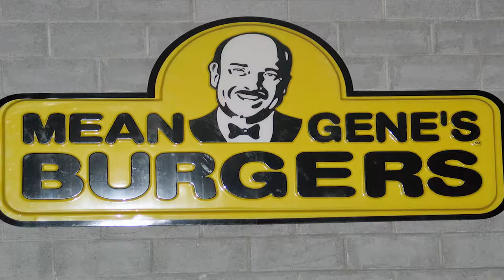Living Overseas In The Military - Life After Navy 12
Making a response to my boi Kyle Gott talking about living in Yokosuka Japan from 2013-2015!!

TheAndySan

TkyoSam

Radley

Drift Hunter

**Tech Notes**

*Camera Used*

*Mic Used*

ZOOM H2N

*Programs Used*

Open Broadcaster Studio 0.16.6

*Music Credits*

BGM Artist: Genshiken OST